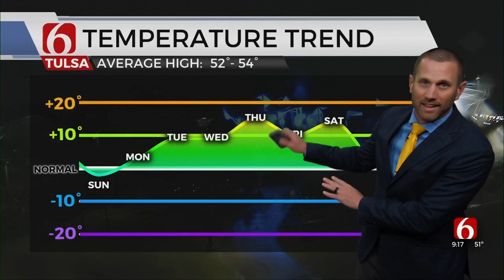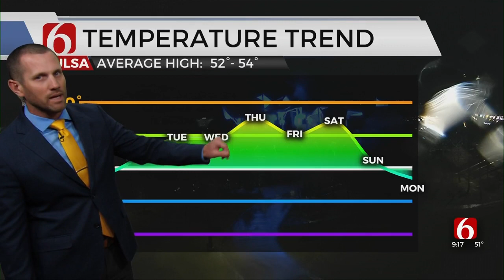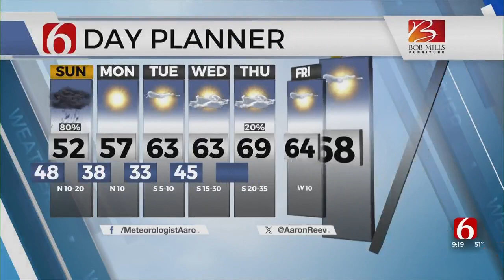Aaron Reeves' Sunday Forecast